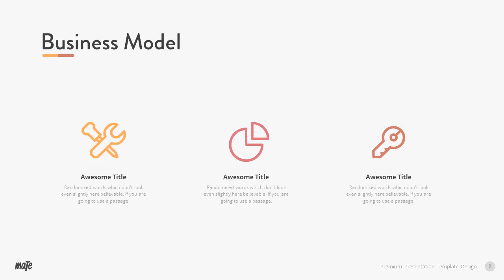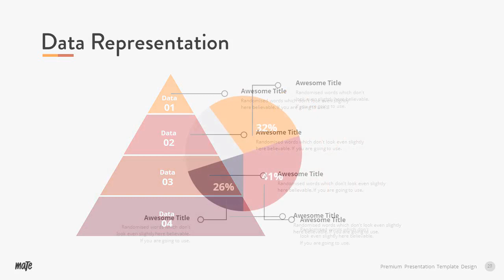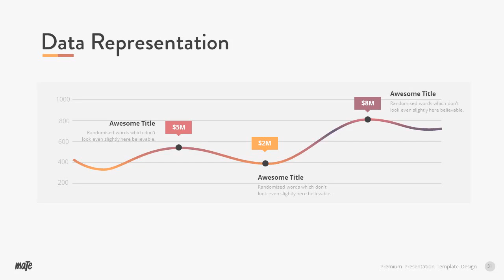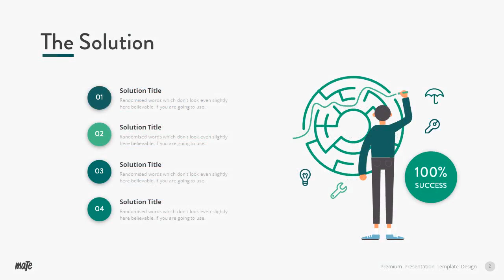Mate Google Slide Presentation Template - Graphicriver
About Presentation

Need a ready made template to fulfil your presentation need, This Power Point Presentation is for you. It meets your all kind of presentation requirements. You can go for meeting, best describe your products, motivate your marketing and sale team, plan the growth of your business and desirable sales.

This is a premium template loads with info graphics, charts, marketing, company profile, education and many more template slides. It is a super clean template with best visibility to you viewers. It have both the aspect ratio to fit your projectors.

No Need extra efforts, just replace the content and put your desire images, that's it.

What inside this package?

* Over 36 Unique Slides

* Two animation scheme Fully animated & Slide only animation

* 02 pptx Files

* Mock ups Included (With Drag and Drop ready)

* 16:9 FHD Aspect Ratio Layouts

* Master Slides Used

* Video tutorial Links

* Documentation & Quick Guide

What You See Inside The Presentation

* About Company

* Team

* Content

* Data charts

* Handcrafted Infographic in Powerpoint

* Easy Editable chart

* Pixel-perfect illustrations

* Best For Projector Clear Fonts Easily Visible

Credits

* Fonts :

Brandon Grotesque Medium & open sans. Links Given inside readme file

* Pictures(Not Included with the pack): pixels.com, unspalsh.com & Photodune.net